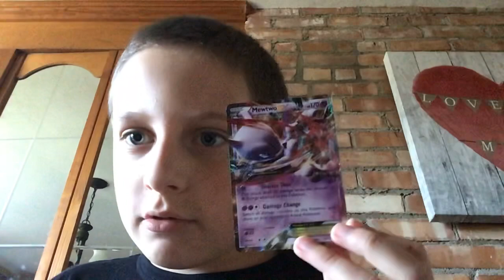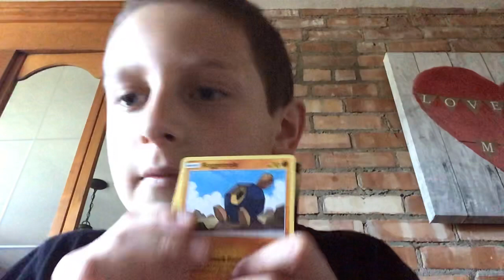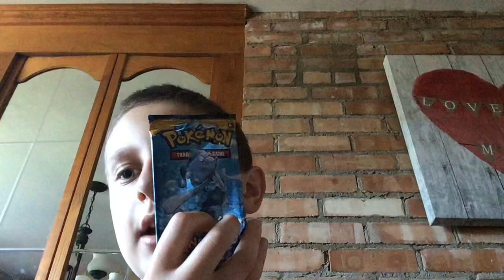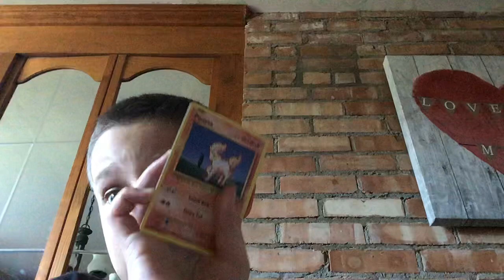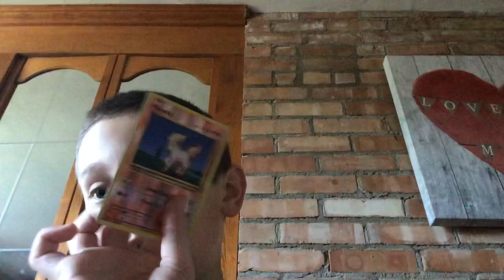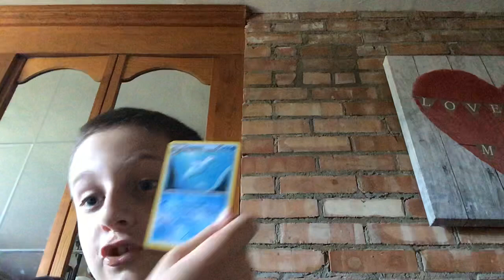Pokémon tin unboxing